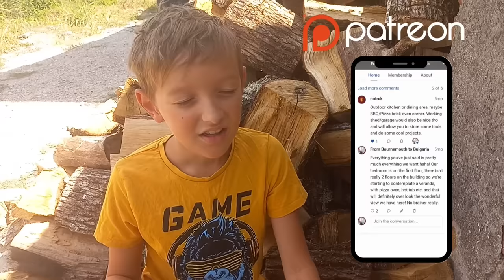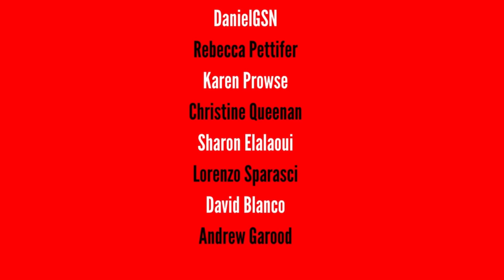Episode 15 - Let's Build A Bathroom | DIY Bathroom in Bulgaria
Hello again you wonderful people.

Wow, do we have another great episode for you all!

After our last episode, things have taken a more "uplifting" turn, as we work on some more projects on our farmhouse here in beautiful Bulgaria. We firstly just want to say a massive thank you for everyone's support on the last video, we had such wonderful comments, advice, and donations and we're very overwhelmed with people's desire to help.

In this episode we get a helping hand from the neighbors with preparing for spring, along comes our first experience of a tractor! We attempt to make the garden a little more fun for the kids, myself and Jordan enjoy some "quality time" moving some heavy furniture, we do some well-needed clearing from outside the house tackling "faze 2" of the clearup, also, prepare yourself for some funfilled banter, and finally, WE BEGIN THE BATHROOM"!

We really hope you enjoy this episode, it was fun to make and great to watch back. We appreciate you all.